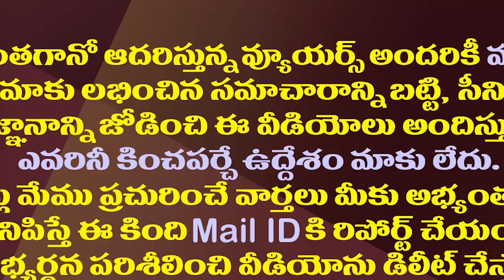వైసీపీ టార్గెట్ 175..మరి టీడీపీ లక్ష్యం తెలుసా?| TDP Is Not Clear About Winning Seats In Next Polls